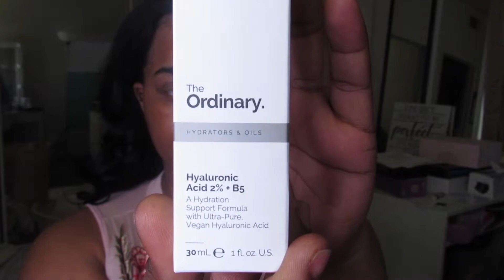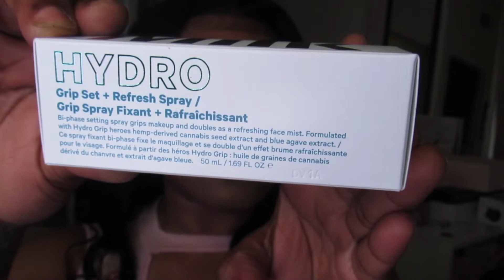New Daily Make-Up Routine | iamchrisssyyy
BEAUTIFUL FACES in Different Places!!!
You are looped into a video with yah girl
👑 C H R I S S Y

If you are NEW to my channel, Hi 👋🏽 How are you?!!!
Drop down to the COMMENTS and say HEY, HI, OR Whatever ✌🏼& DO NOT FORGET to ring that BELL 🔔 for my attention.

 HEY SNOWFLAKES ❄️

This is a QUICK & EASY way to get ready for your day. There are a lot of new products being tested in this video.

Thank You for being one of my viewers & supporters 😘

Social Media’s:

TikTok & iG: iamchrisssyyy
SC: hermosaasmilee